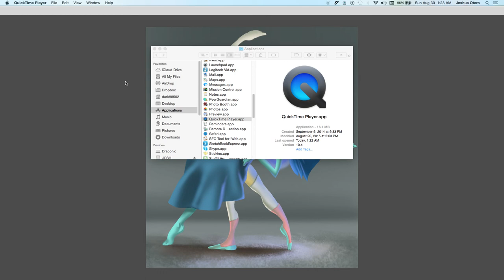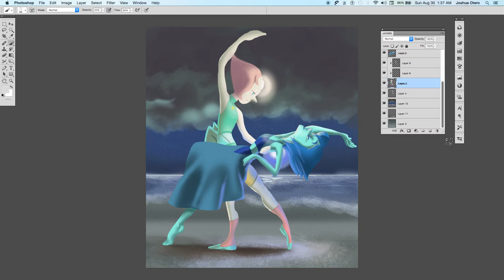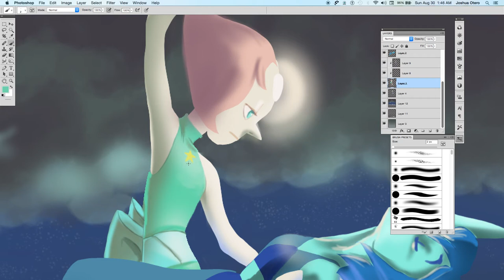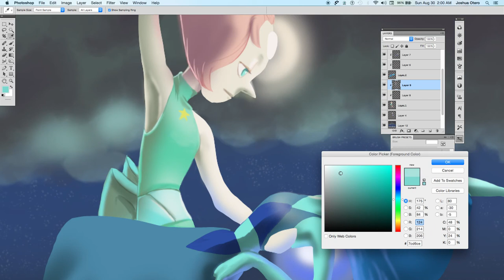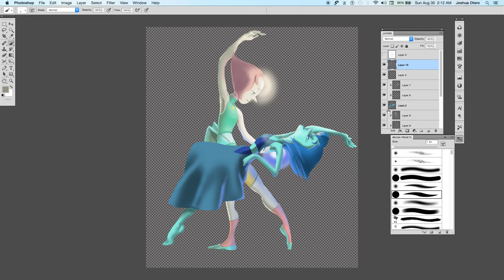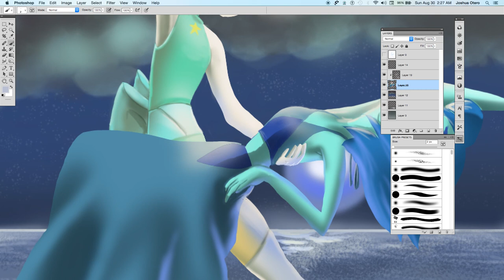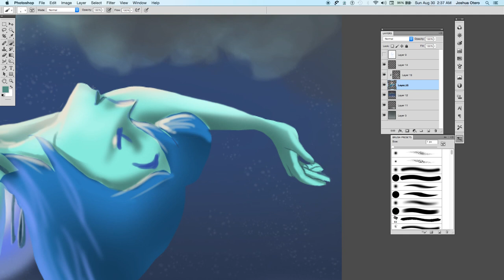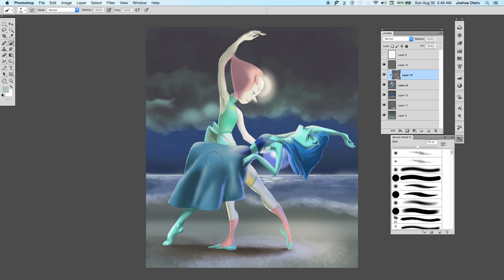Pearl and Lapis Lazuli Fusion Dance Digital Painting Part 2 (Long Version)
This is my part 2 of the digital painting of my Pearl and Lapis Lazuli fusion dance. I will have a fan fusion